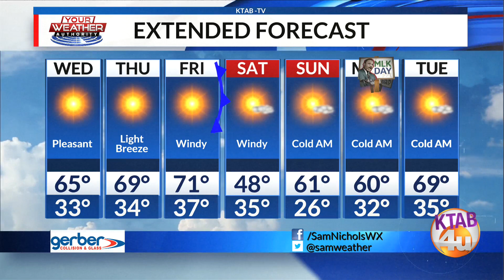Tuesday, January 11: Sunny and pleasant on Wednesday